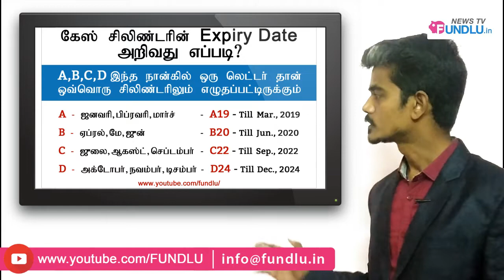LPG Gas Cylinders Expiry Date information in Tamil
How to know LPG Gas Cylinders Expiry Date information, explained in Tamil with live demo, சிலிண்டர் வாங்கும் போது கவனிக்க வேண்டிய விஷயங்கள்

Desclaimer:
Its just promotion video, decision is yours.
Its just for educational, training and ad purpose videos. We are not responsible for any gain or loss. Think twice and take your decision with your own responsibility.
For Advertisement and promotion in our channel please contact

Digital Business Card Link Ads..

》Create your own digital card
》Start your own business card to get Franchisee